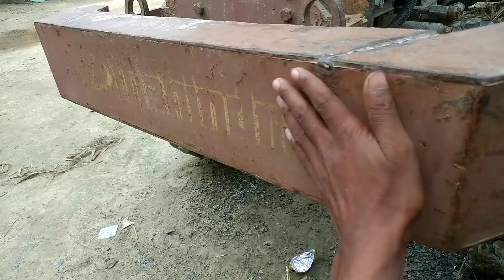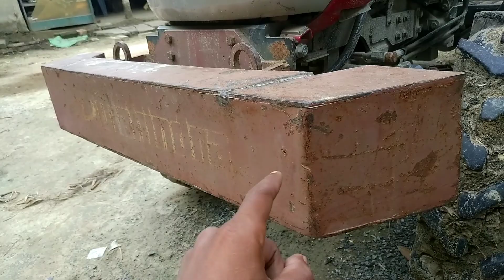Mahindra_jivo _245di bumper kyon Diya rahte hain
published on 13september 2021

Mahindra_ jivo _245di _bumper kyon Diya rahata hai Full review
Mahindra jivo bumper
mahindra_jivo245di _bumper

hello dosto is video mein ham pata ye hai Mahindra jivo 245 Di bumper kyon Diya rahata hai aur kis yah kam kya karte hain aur yah milega Kahan iske bare mein ham bataiye Hain detail se to yah video ko jarur dekhen

my channel nane sstractoridea

adi aa aap hamare channel ko subscribe nahin kiya hai to jarur kar le sath mein main balakan ko bhi dava de taki agali video ka ka notification aapko mil sake aur video ko share like comment jarur Karen

other video link fellow